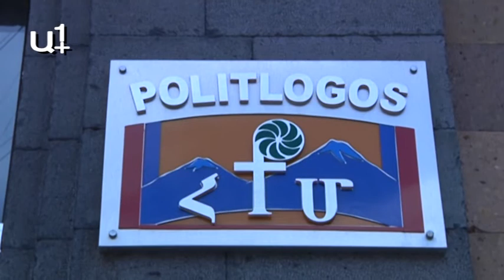Հմայակ Հովհաննիսյանը իրեն համարում է տեռորի զոհ